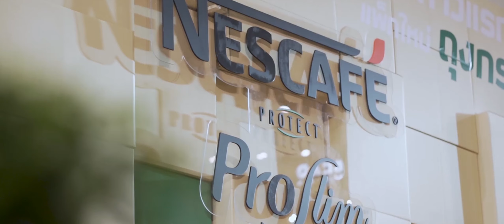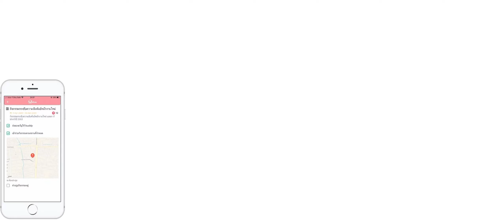Better Studio Showreel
Better Studio
Video / Photo / Editor
Line : Boybetter